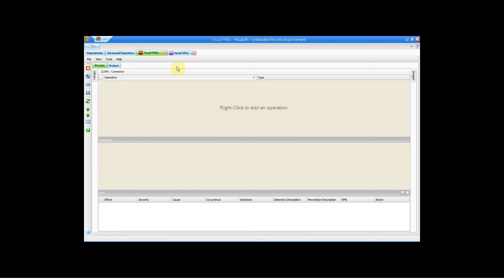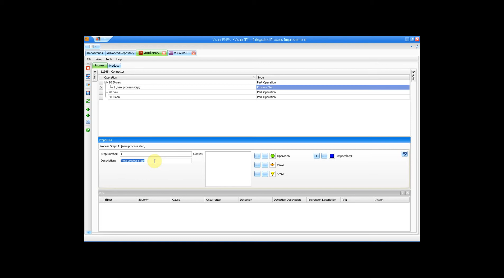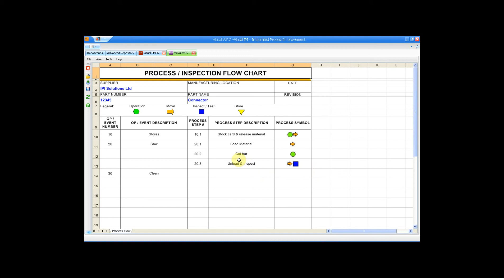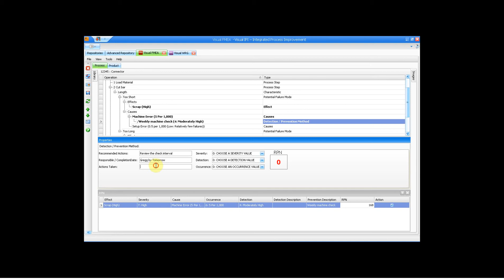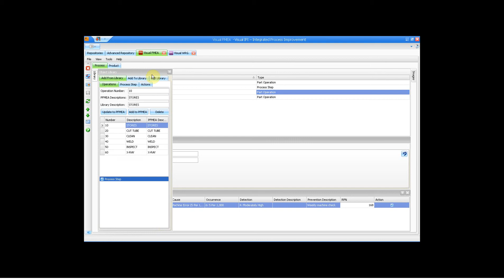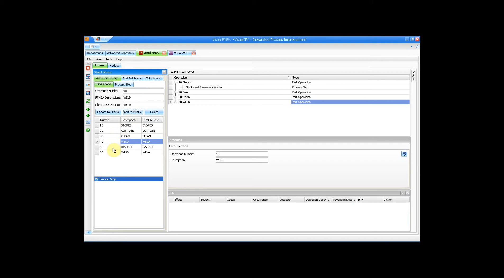Visual FMEA - How to create an FMEA / PFMEA using software by IPI Solutions Ltd - FMEA Training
Visual FEMA short demo